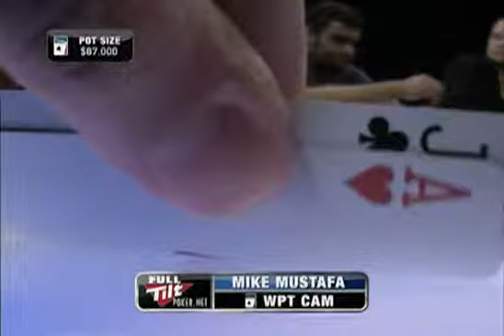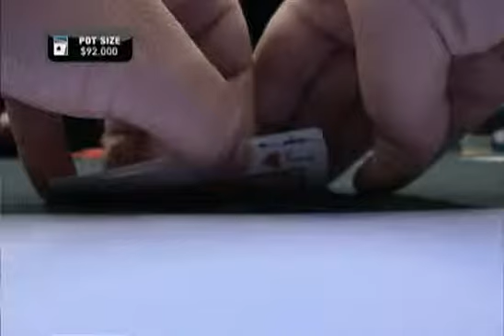WPT Season 8 Episode 23 1/3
World Poker Tour Season 8 - Episode 23 Hollywood Poker Open Part 1 Hollywood Casino, Lawrenceburg, Indiana, USA Original Air Date: 20 June 2010 Release Date: 24 June 2010 $9,600 + $400 20 March 2010 to 24 March 2010 144 Entries Chris Bell Frank Calo Carlos Mortensen Mike Mustafa Jerry Payne Ravi Raghavan